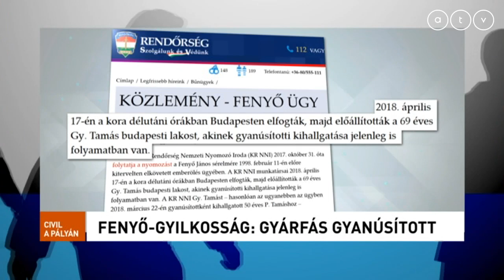Fenyő-gyilkosság: Gyárfás a felbújtó?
A műsorvezető Fiala János.